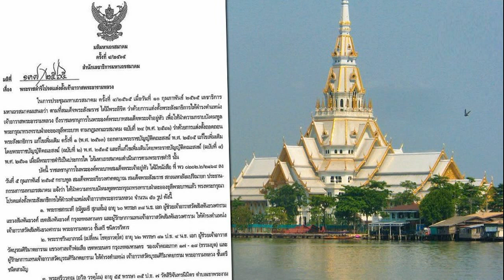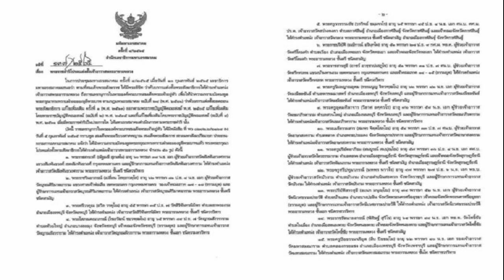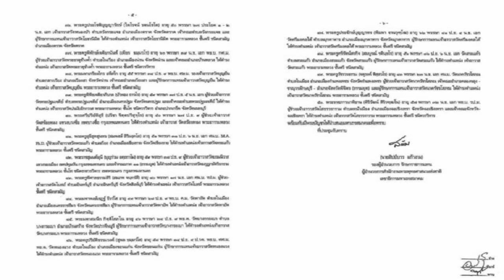พรพิมล บอสโคลีเซี่ยม ทุ่มรักษา ‘สรพงศ์’ เข็มละ 1 8 แสน ลั่น! เท่าไหร่ก็ต้องจ่าย พระเอกรุ่นใหญ่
พรพิมล บอสโคลีเซี่ยม / หลังจากที่มีข่าว พระเอกรุ่นใหญ่ เอก สรพงศ์ ชาตรี กำลังป่วยด้วยโรคมะเร็งปอด ทำให้หลายคนร่วมส่งกำลังใจให้หายป่วยโดยไว ด้าน “พรพิมล มั่นฤทัย” บอสใหญ่ แห่งค่ายโคลีเซี่ยม เพื่อนสนิทพระเอกรุ่นใหญ่ “เอก สรพงศ์ ชาตรี” ได้เผยกับ ข่าวสดบันเทิงออนไลน์ ถึงข่าวและอาการป่วยของ ‘เอก สรพงษ์’ ว่าตนได้ทราบข่าวตั้งแต่ต้นปี 64 แล้ว และเคยเดินทางไปเยี่ยม ซึ่งตอนนั้นสีหน้าท่าทางปกติ ไม่เหมือนคนไม่สบาย และพร้อมให้กำลังใจให้หายวันหายคืน
สอบถามเรื่องของ เอก สรพงศ์ ชาตรี ทราบนานหรือยังกับการป่วยครั้งนี้? “รู้เมื่อต้นปี 64 เดินทางไปเยี่ยมกัน ก็เห็นว่าไม่ค่อยเป็นอะไรมาก ร่างกายยังแข็งแรง ปกติดี เพียงแต่แววตาอาจจะไม่ค่อยสดชื่นเท่านั้นเอง พอเจอกันก็คุยกันแต่เรื่องงานแสดง เรื่องหนัง เรื่องงานอดีตที่ผ่านมา เรื่องนู้นเรื่องนี้แกก็จะหัวเราะออกเสียง อยู่ด้วยกันตั้ง 4-5 ชั่วโมง เอกเขาก็ดูไม่มีอาการว่าจะเจ็บป่วยเลยนะ ก็คุยเล่นกัน แล้วก็ออกมาเดินเล่นข้างนอก ถ่ายรูปกัน ก็ดูโอเค ปกติดี แต่ก็ไม่สบายก็ต้องรักษา เพียงแต่จะหายเร็วหรือหายช้าเท่านั้นเอง แต่ทุกโรคเมื่อเป็นอะไรก็ต้องรักษา”

เห็นว่าได้ช่วยในเรื่องค่ารักษาด้วยใช่ไหม? “คือเราสนิทกันนะ ความที่เราสนิทกันมีอะไรก็เอื้อต่อกัน ช่วยเหลือซึ่งกันและกันได้ ตอนที่ถ่ายหนังด้วยกัน เป็น 10 กว่าเรื่อง ก็อยู่กันนาน เจอกันตลอด เอื้อกันมาตลอด”
พรพิมล บอสโคลีเซี่ยม